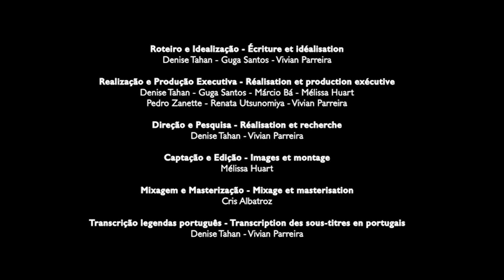Sabedoria Viva NILTON JUNIOR - português/ francês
A realização do documentário “Sabedoria viva: Re-conhecendo Mestras e Mestres da Arte e Cultura Popular” nasceu da necessidade de produzirmos um registro que ajude na construção de aprendizagens e na divulgação dos saberes e fazeres ancestrais.

NILTON JR é cantor, compositor, guitarrista e percussionista, membro e fundador do Coco de Toré Pandeiro do Mestre, portador da tradição do Toré, dança circular indígena de Pernambuco.

Ficha Técnica - Fiche technique
Sabedoria Viva: Reconhecendo Mestras e Mestres da Arte e Cultura Popular Brasileira
Sagesse vivante: reconnaître des Maîtres de l’Art e de la Culture Populaire Brésilienne
Beth de Oxum, Iza do Amparo, Mestre Galo Preto, Mestre Sapo e Nilton Júnior

Roteiro e Idealização - Écriture et idéalisation
Denise Tahan, Guga Santos, Mélissa Huart, Renata Utsunomiya e Vivian Parreira

Realização e Produção Executiva - Réalisation et production exécutive
Denise Tahan, Flaira Ferro, Guga Santos, Márcio Bá, Mélissa Huart, Pedro Zanette, Renata Utsunomiya e Vivian Parreira

Direção e Pesquisa - Réalisation et recherche
Denise Tahan e Vivian Parreira

Captação e Edição - Images et montage
Melissa Huart

Mixagem e Masterização - Mixage et masterisation
Cris Albatroz

Transcrição legendas português - Transcription des sous-titres en portugais

Tradução legendas francês - Traduction française
Anaïs Guéguen, Annie Maltinti, Denise Tahan, Melissa Huart, Sara Vazquez, Vanille Goovaerts

Legendas - Sous-titres
Denise Tahan e Victor Scub

Arte gráfica - Graphisme
Denise Tahan, Guga Santos e Renata Utsunomiya

Créditos Fotografias - Crédits photos
Pedro Zanette, Melissa Huart, Raphael Pontual e Renata Utsunomiya

Agradecimentos especiais - Remerciements spéciaux
Família Beth de Oxum: Quinho Caetés, Yalodê, Oxaguian, Maira Karê e Inaê.
Família Iza do Amparo: Catarina, Paulo, Mia, João Gila e Clara.
Família Galo Preto: Tânia, Telmo, Telma, Tiane, Tomires, Percília, Taciana, Neuza, Márcia, Leandro, Valdelúcia, José, Genésio, Tomás Filho, Sandra, Margarete, Felipe, Maria Aparecida, Genésia e Luzinete.
Família Sapo: Dona Carmosina, Maitá, Mairê, José Bernardo, Lígia, Raquel, Frida e Luciana.
Integrantes Pandeiro do Mestre: Jackeline, Isael, Zé Batista, Andella, Nana, Rodrigo, Bárbara e Paloma.

Agradecimentos* - Remerciements
*Este projeto foi realizado em parte com recursos crowdfunding via Benfeitoria.com